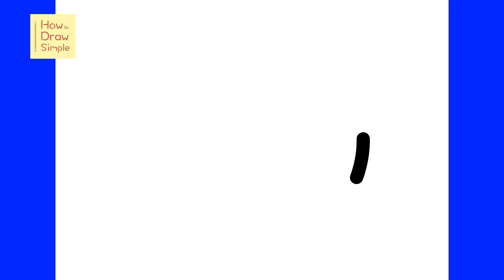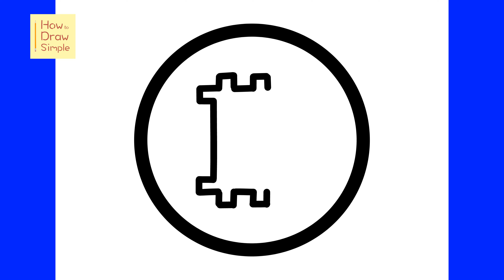How to Draw the Bitcoin Logo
Learn how to draw the Bitcoin logo in this simple, step by step drawing tutorial